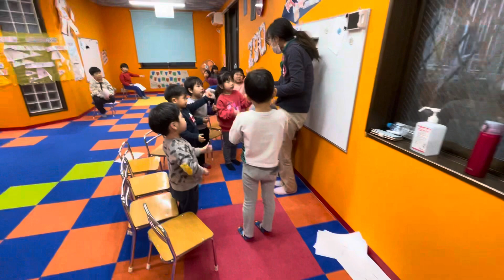December 18th - Mariko and Hitomi’s PM Christmas Party! Good job everybody! :)